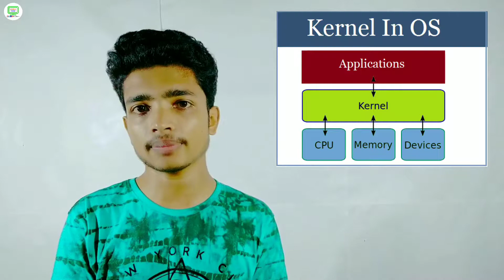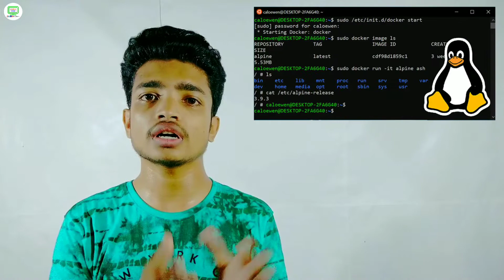Kernel কি এবং কেনো || Kernel Explained [Bangla/বাংলা]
এই ভিডিওতে আমি বলেছি Kernel কি এবং কেন, operating system(OS) এর importance কতটুকু আর এটা কিভাবে কাজ করে, আশাকরি আপনাদের ভালো লাগবে!